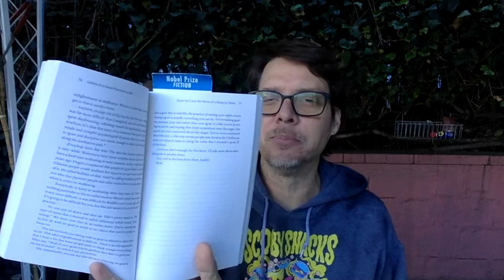Can Westerners Meditate Successfully?